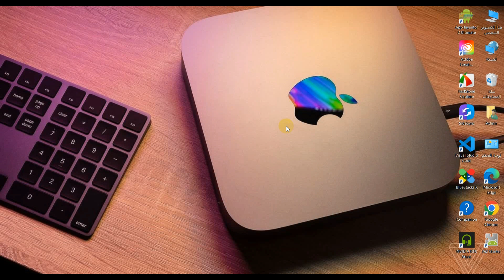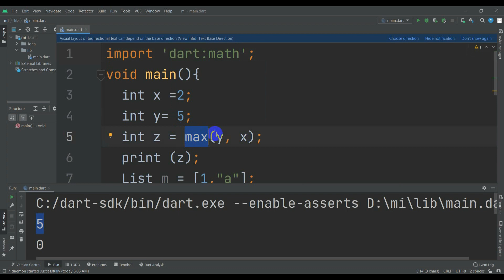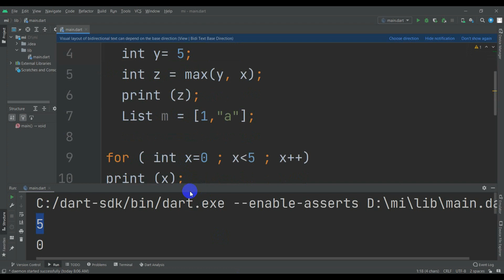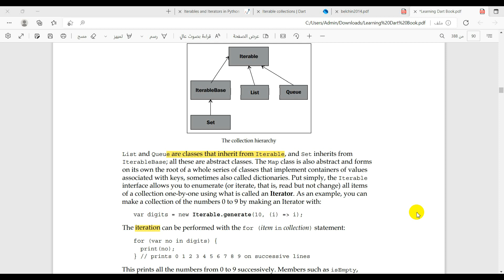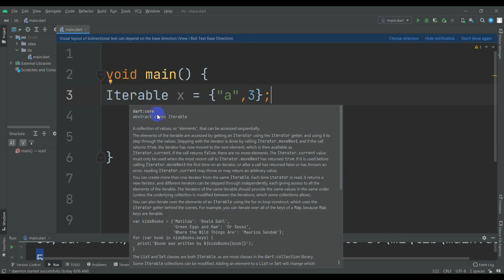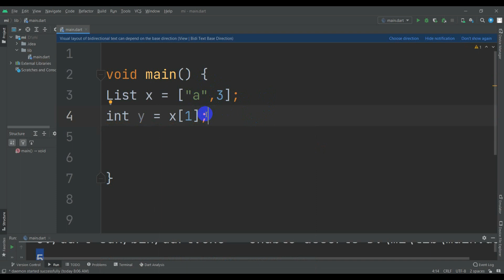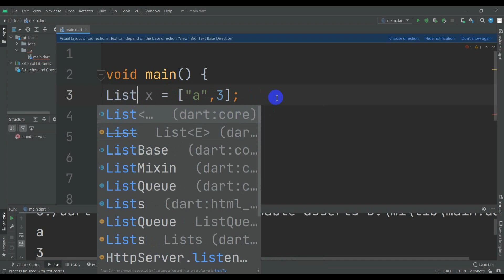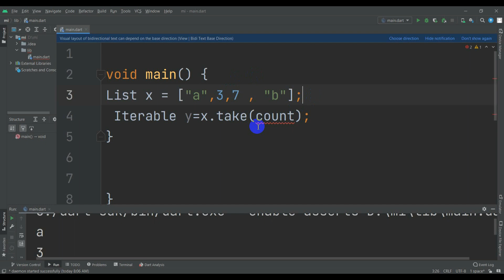034 - Iterable in Dart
لمتابعة الدورة كاملة